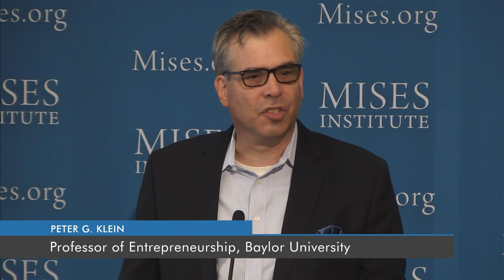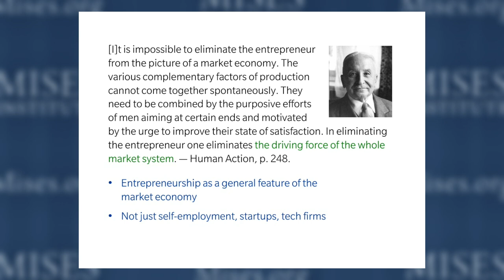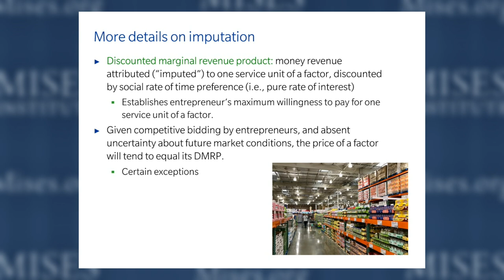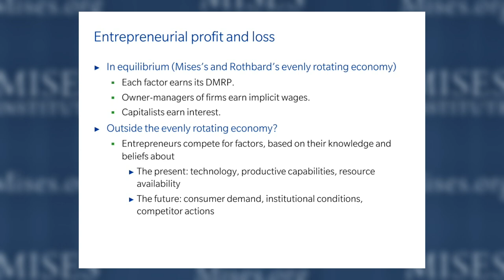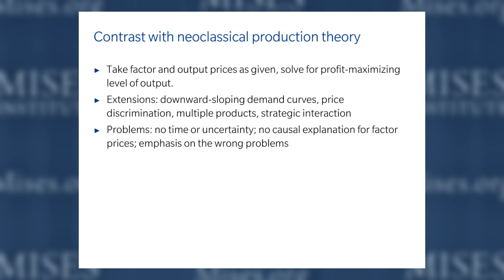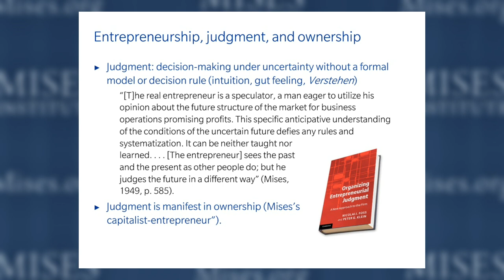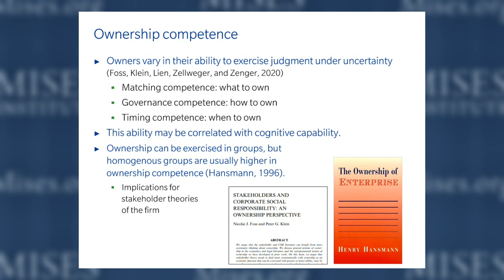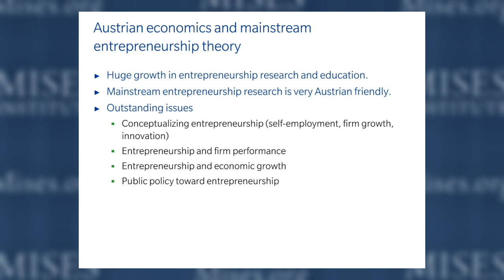Entrepreneurship | Peter G. Klein